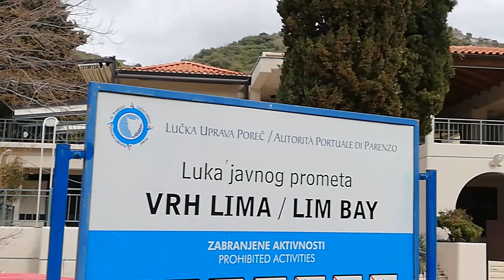Limski Kanal, auch Limski Fjord genannt Insel Istrien 15.03.22 Kroatien